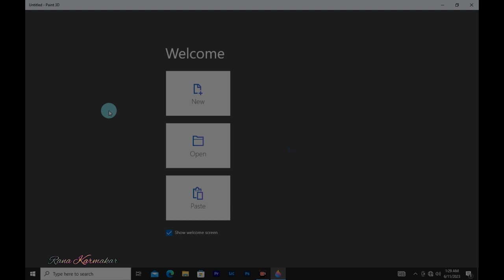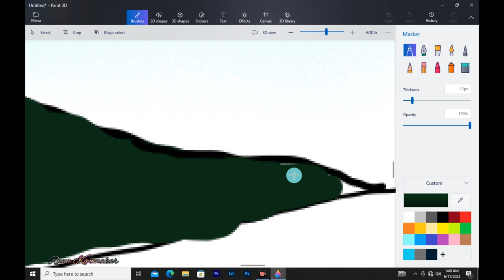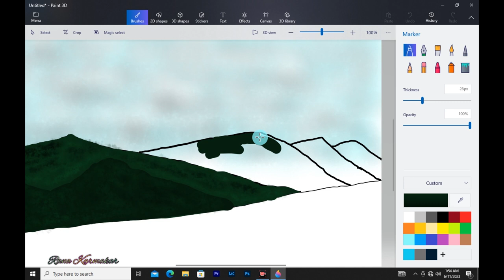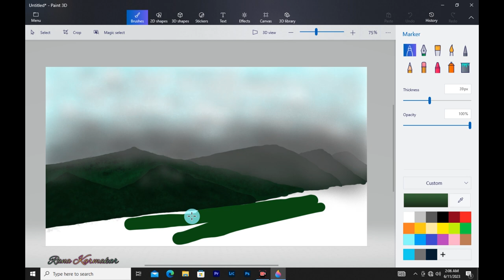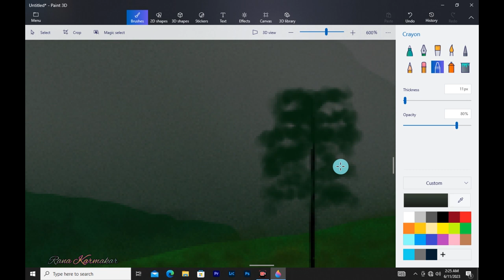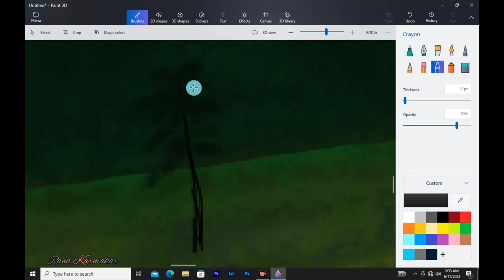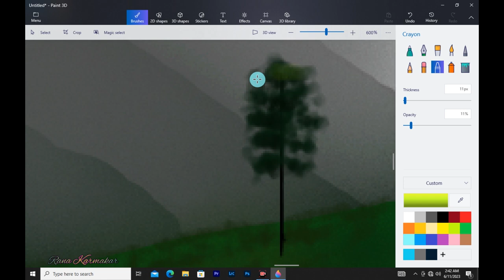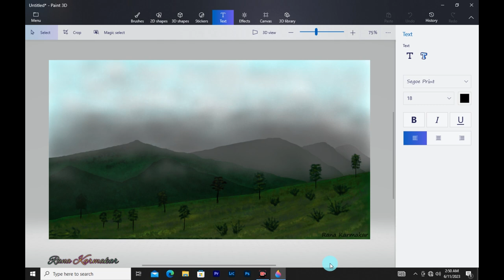How to Draw Paint 3D || Drawing in paint 3D || Scenery drawing || Mountains Landscape